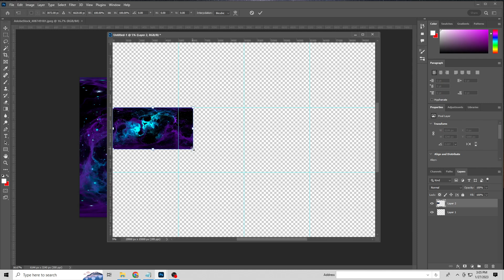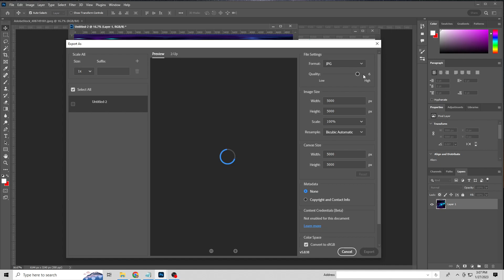Optimized Resolution Skyboxes in 2 minutes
Optimized Resolution Skyboxes in 2 minutes with Photoshop.